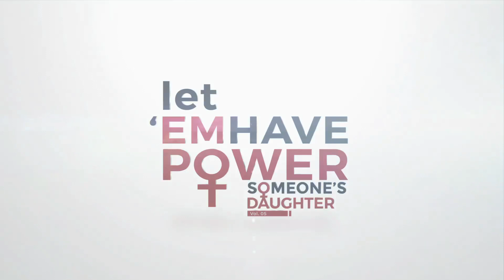Let Them Have Power Episode 05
"ව්‍යවසායකත්වය කාන්තාවකට ආභරණයක් වනවා සේම එමඟින් තම පවුලට, සමාජයට මෙන්ම රටේ අභිවෘද්ධියට ද විශාල දායකත්වයක් සැපයිය හැකිය."

"Let them have power" පොඩ්කාස්ට් මාලාව තුළින් ඔබ හමුවන ඇය Durianzila හී නිර්මාතෘ හිමාලි සුරවීර මෙනවියයි.

සවන් දෙන්න ඇගේ කතාවට...